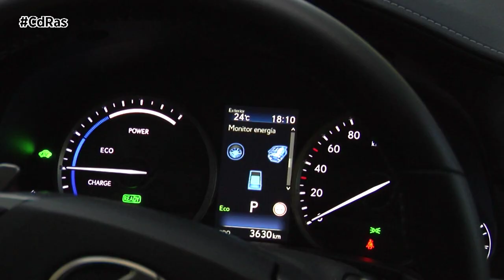LEXUS NX 300h SPORT EDITION HIGHLIGHTS & ACTIONS | By CdRas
Próximamente Lexus renovará el NX, el SUV mediano éxito de ventas de la firma de lujo japonesa. Mientras esperamos la llegada de la nueva generación del modelo, en CdRas sometemos a examen al restyling llevado a cabo por la marca a finales de 2018. Una pequeña actualización en la que la mayor novedad es la introducción de la variante Sport Edition.

Los cambios estéticos del modelo son muy sutiles. Aparece una nueva parrilla con lamas horizontales, nuevos faros de LED en la trasera con intermitentes secuenciales y con luces largas adaptativas en el frontal. Los paragolpes lucen nuevas inserciones y formas en la zona inferior.

El acabado Sport Edition que tenéis en pantalla presume de múltiples detalles en color negro, como los que aparecen en la calandra o en las carcasas de los retrovisores. Incorpora además llantas de aleación de 18 pulgadas, con cinco radios y acabado en bronce.

Esta versión también llega reforzada en cuanto a equipamiento, son nuevos el techo panorámico y el Navegador de más de 10 pulgadas con gráficos 3D y numerosas opciones de cartografía. La pantalla se maneja ahora mediante un nuevo mando táctil o a través de comandos de voz.

El NX Sport Edition incorpora de serie la actualización del conjunto de ayudas a la conducción y sistemas de seguridad activa de Lexus. Engloba la frenada de emergencia autónoma con detección de peatones, el control de crucero adaptativo, el sistema de ayuda al mantenimiento de carril, reconocimiento de señales de tráfico y las luces largas automáticas de LED.

Bajo el capó todo sigue igual. El sistema híbrido se mantiene tal cual, y está compuesto por un motor de gasolina de 2,5 litros que trabaja en ciclo Atkinson en conjunto, en nuestro caso, con otro propulsor eléctrico en la parte delantera con tracción 4x2. La potencia total que entrega es de 197 CV, la caja de cambios sigue siendo automática de variador continuo.

A pesar de que el sistema propulsor híbrido se mantiene inalterado, el NX 300h ha recibido una nueva puesta a punto del chasis gracias a unos nuevos muelles más rígidos, a nueva barra estabilizadora posterior y a un nuevo recalibrado de la suspensión adaptativa.

El objetivo de estas mejoras no es otro que aumentar la calidad de rodadura. Los ingenieros de Lexus también han conseguido mejorar la insonorización del habitáculo para que viajar a bordo del NX300h sea todo un placer de conducción.